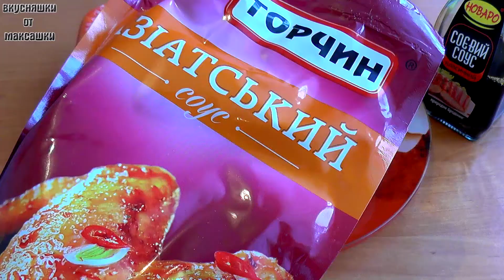Слоёный омлет с начинкой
Ажурный омлет с начинкой.        Китайская кухня 🇨🇳

🧑‍🍳 Ингредиенты:🧑‍🍳

🫔Сосиски 2шт
🫔Сыр твердый 100г.
🫔Лук зелёный 2 пера.
🫔Хрен 1 ст.л
🫔Соус азиатский 1 ст.л
🫔Соевый соус 30 г
🫔Перец чёрный молотый
 🫔 Сушоный чеснок 1 ч.л.